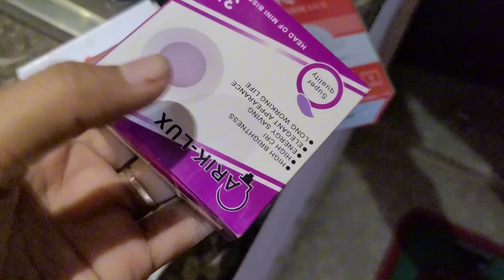gher ke kaam or ramzan 😇🤗